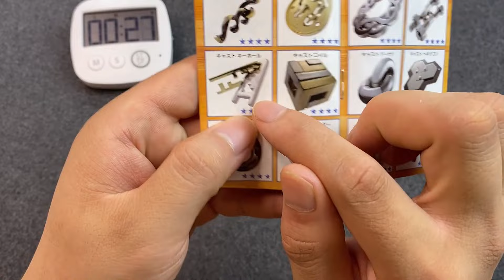用这个锁厕所门会怎样？【一只魔玩】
大家好，我是爱烧脑的一只魔玩，

益智 烧脑 请放心，本视频是我们原创拍摄的作品，所有拍摄过程都保证了安全。